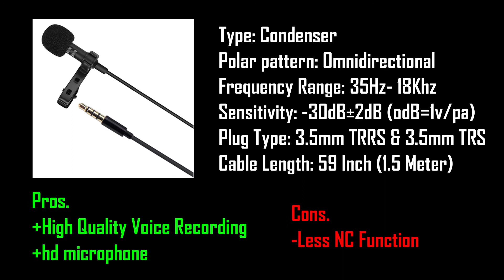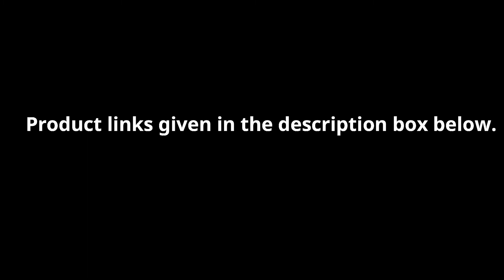Best microphone for youtube under 500 Rs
Hello Friends,
This is The Official Video Channel Of TECHGETALL.

For More update don't forget to press bell icon.

Product Details.

1.Futurekart4897 3.5mm
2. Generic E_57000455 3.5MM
3. Verox Veronic 3.5 mm

4. Brobeat 3.5MM Clip

5.Techlicious 3.5mm